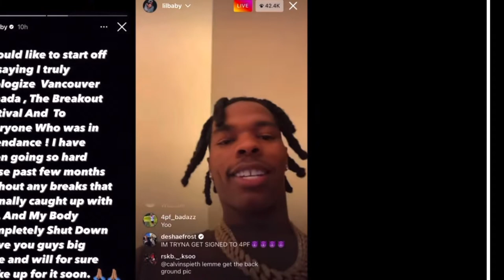Lil Baby Speaks After Their Was A RI0T At His Show & His Body Shut Down